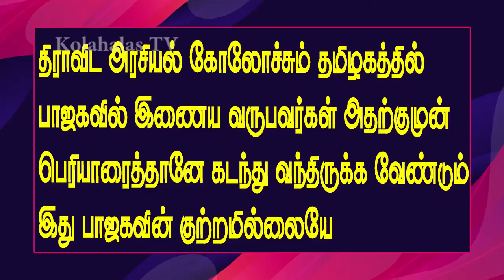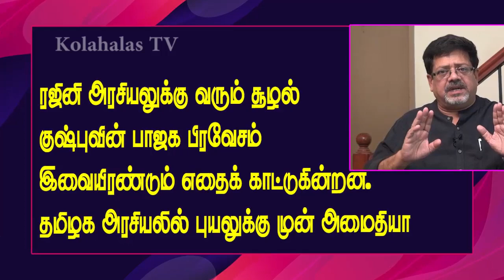விஜயதசமியில் ரஜினி விஜயம் குஷ்பு பேட்டியால் சர்ச்சை kolagala srinivasan kolakala srinivas latest kol